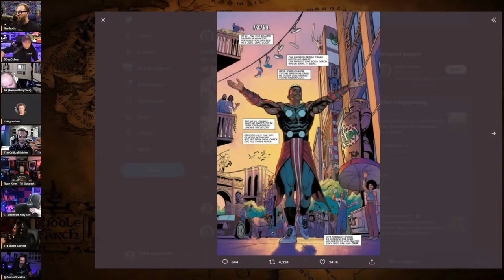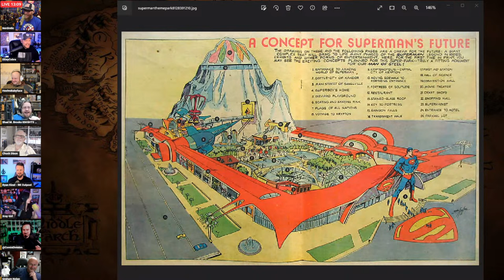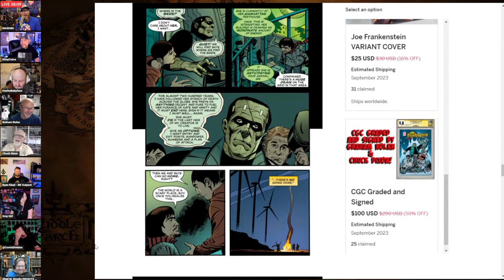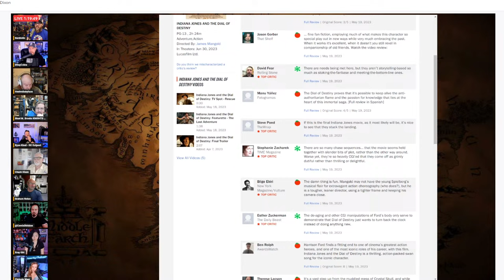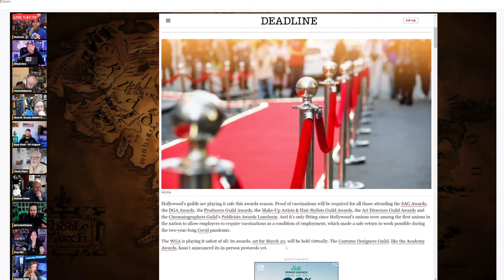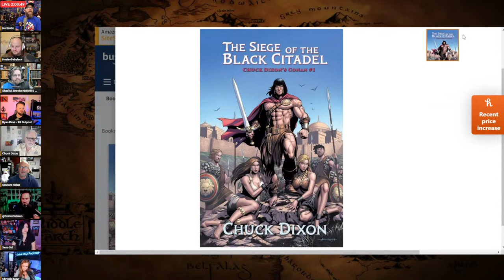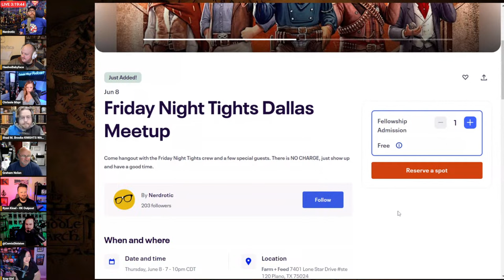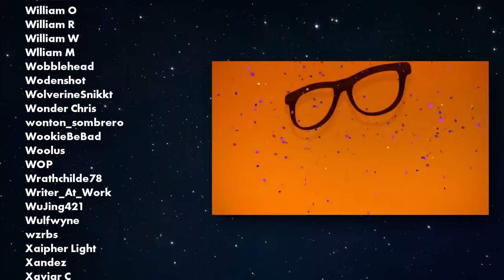Disney INFERNO! Indy 5 a FLOP? Woke Hollywood Shuts DOWN | FNT 250 w/ Chuck Dixon and Graham Nolan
With special guest: Chuck Dixon @Dixonverse  and Graham Nolan @NolanverseCC

1/4 Black and Dave Landau's NEW SHOW Coming June

FNT T-Shirt!

The Lads:
Gary from @nerdrotic @NerdroticLive @NerdroticDaily
Jeremy from @DDayCobra @GeeksandGamers @ParkHoppin @geeksandgamersplay @GeeksandGamersTabletop @geeksandgamerslife
Odin from @OMBReviews @TheOMBReport
Ryan from @ryankinel-rkoutpost1 @rkoutpostgaming8112 @rkoutpostlive8385 @patriotoutpost248 @rkoutpostshorts8795
@QTRBlackGarrett from @NormalWorld
Az from @HeelvsBabyface @hawttoys @hvbgaming